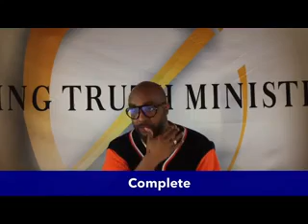"Complete" | Pastor Selara Mann, Jr.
The adjective Complete -  is defined as having all the required  or customary characteristics, skills or the like, consummate,  perfect in kind or quality. The adjective perfect in the English lexicon derives from the Latin etymology, the term perfectus, which is a past participle of perficere which literally means to finish, to bring to completion.

Over a period of time, in the lexicon and in the language, it has evolved and come to colloquially mean and accepted as something that is infallible or flawless. But in the etymology and origin of the word perfect, simply means to complete or finish what you started.
- Saturday Sabbath,  April 1, 2023